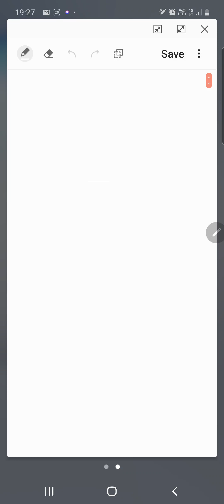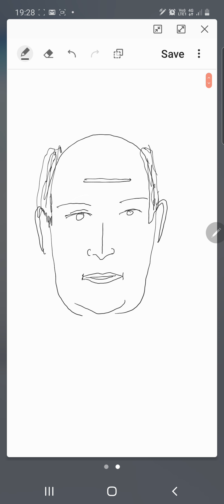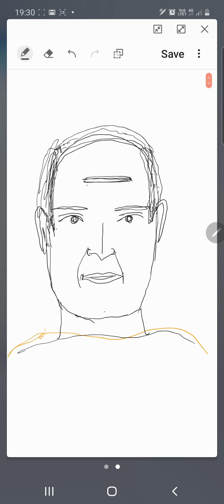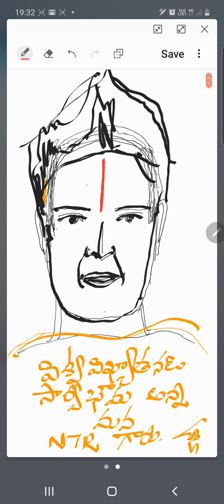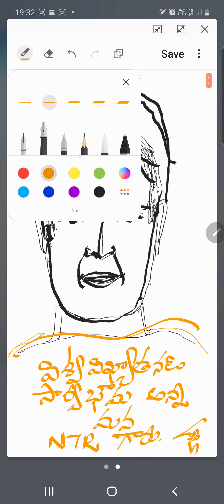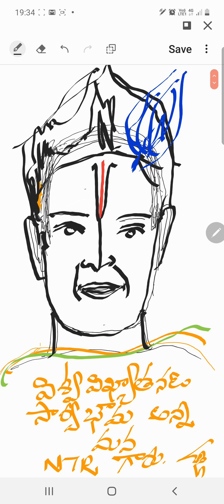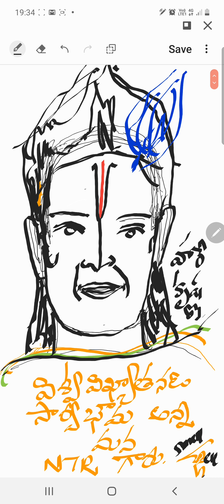NTR Garu A Tribute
Dr.Smell-Bell-Verbal ENT Tribute to NTR ji.(28.5.21)